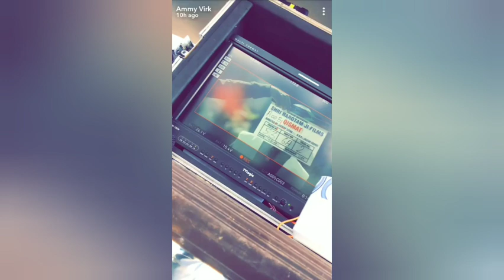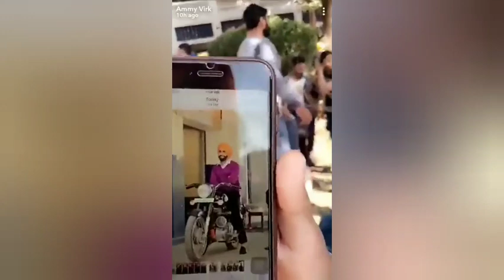Qismat 2 behind the scenes part-2 | Ammy Virk Sargun Mehta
Qismat 2 behind the scenes | Ammy virk | sargun Mehta

Qismat 2 is an upcoming Indian Punjabi-language romantic drama film written and directed by Jagdeep Sidhu. The film produced by Ankit Vijan and Narula has been bankrolled by Shri Narotam Ji Productions and Zee Studios. Starring Ammy Virk and Sargun Mehta, the film is a sequel of 2018 film Qismat.

ammy virk
sargun mehta
ammy virk movie songs
Qismat 2 trailer
qismat 2 trailer sargun mehta
qismat 2 movie trailer
qismat 2 sargun mehta
all episodes of qismat
latest episode qismat
qismat movie
Behind the scenes
dhar mann behind the scenes
dhar mann studios
dhar mann actors
Qismat behind the scenes
Qismat movie behind the scenes
Sargun mehta
Punjabi songs behind the scenes
new Punjabi songs
new Punjabi songs behind the scenes
ammy virk songs
qismat 2 ammy virk
qismat ammy virk
Sargunmehta
ravi dubeysargun mehta interview
Qismat 2 making
Sargun mehta behind the scenes